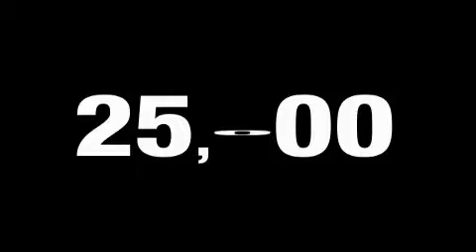2007 Toyota Camry Novato CA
Year: 2007
 Make: Toyota
 Model: Camry
 Engine: 4-cyl. 2.4l hybrid
 Trans.: automatic
 Exterior: red
 Miles: 24,561
 Interior: beige leather

 At Novato Ford Lincoln Mercury we provide sales, service and parts to all of Marin County and the surrounding areas including; Novato, Napa, Vallejo, San Rafael, Petaluma, Sonoma, Benicia, Calistoga, Santa Rosa, Rohnert Park, Vacaville, Fairfield, Davis, Martinez, Hercules, Sausalito, Tiburon and the entire North Bay of San Francisco.

 At Novato Ford we always have a large selection of New Ford, Lincoln and Mercury vehicles. We also carry a large selection of Used Cars, Used Trucks, Used SUV's and Used Vans. We often carry Used Ford, Used Chevrolet, Used BMW, Used Mercedes-Benz, Used Mercury, Used Dodge, Used Chrysler, Used Honda, Used Toyota, Used Mazda, Used Jeep, Used Nissan, and Used Audi vehicles.

 Pre-Owned 2007 Toyota Camry Novato CA